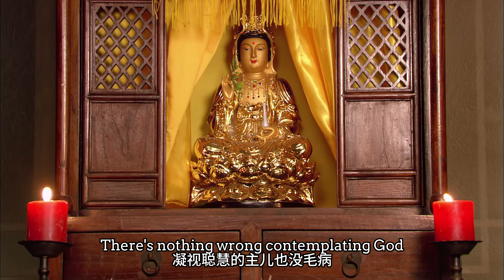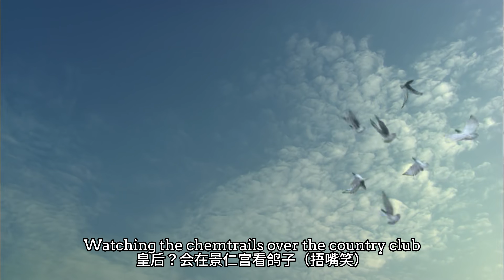Chemtrails over the Country Club, but Empresses in the Palace.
The theme song MV of the American version of "Empresses in the Palace" has been released (jk). It features Lana Del Rey's melodies, scenes from "Empresses in the Palace" and lyrics from "Ruyi's Royal Love in the Palace".

美版甄嬛传主题曲mv释出，打雷(旋律)、甄嬛传(画面)、如懿传(歌词)三位大咖联合制作，敬请观看。